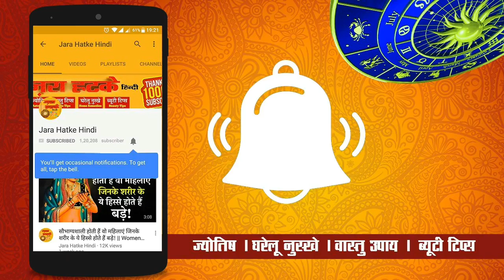नवरात्रि 2018: चौथा दिन माता कूष्मांडा पूजन